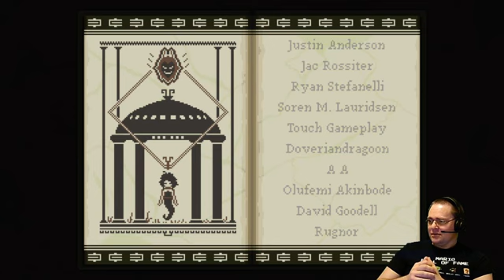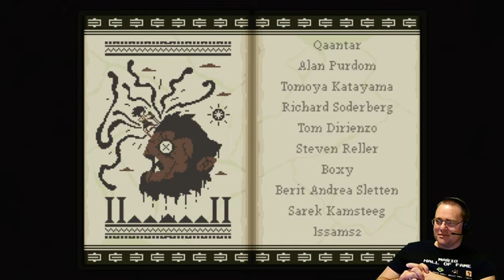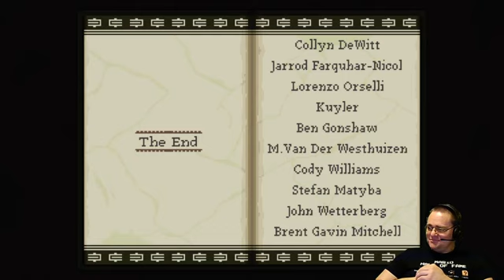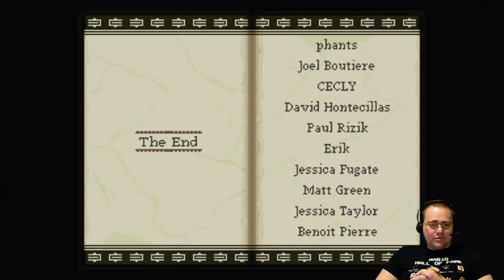Olympia Rising Endgame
Final boss and credits sequence for Olympia Rising -- Watch live